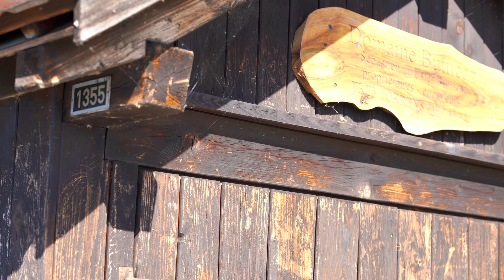🇨🇭Swiss Lavaux Vineyards Around Lake Geneva 🇨🇭Surrounded by the Alps and Incredible Scenery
“Captivating Lavaux Vineyards Walk in Switzerland | Explore Swiss Beauty”

“Switzerland’s Hidden Gem Revealed: Lavaux Vineyards Scenic Walk 🍇”

Prepare to be swept away by the mesmerizing beauty of Switzerland’s hidden gem – the Lavaux Vineyards. Join us on an unforgettable journey as we take you on a serene and picturesque walk through this UNESCO World Heritage site.

🌄 Experience the Magic of Lavaux:
🍷 Stroll through terraced vineyards overlooking Lake Geneva
🍇 Discover the art of winemaking in this historic region
📸 Capture stunning moments amid the vine-covered slopes
🌿 Immerse yourself in nature’s tranquility

Welcome to Lavaux Vineyard Switzerland! Lavaux is a UNESCO heritage site located on the banks of Lake Geneva in western Switzerland. The scenic landscape of the vineyard is known for its unique terroir, which produces some of the finest wines in the world.

Lavaux vineyard is surrounded by the Alps and is known for its incredible views, lush green landscapes, and a peaceful atmosphere. The region has a diverse climate, which is perfect for wine production. It receives a significant amount of sunlight and is also protected from the harsh winds, which allows the grapes to flourish and produce a distinctive flavor.

The Lavaux vineyard is one of the oldest vineyards in Switzerland and has a long history of wine production dating back to Roman times. The region is home to several renowned wineries that produce some of the most sought-after Swiss wines, such as Fendant, Chasselas, and Pinot Noir.

During your visit to Lavaux Vineyard Switzerland, you can explore some of the beautiful wineries in the area, participate in wine tastings, and learn about the process of wine-making. The vineyard offers a unique tour experience where you can discover the traditional methods of wine production and see the vineyards from a unique angle.

Lavaux Vineyard is a must-visit destination for wine lovers and tourists. The region is easily accessible from Geneva and Basel airports, which provide direct flights from Europe and beyond.

So, if you are planning a visit to Switzerland, consider adding Lavaux Vineyard to your itinerary. It is a peaceful and scenic destination that offers an unforgettable experience for wine lovers and nature enthusiasts alike.